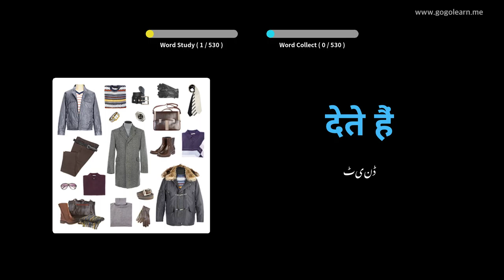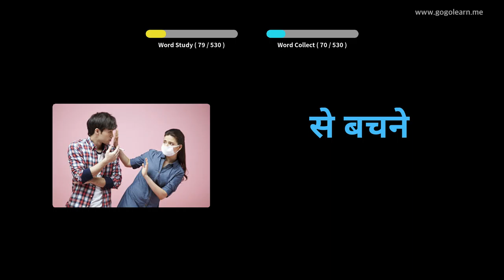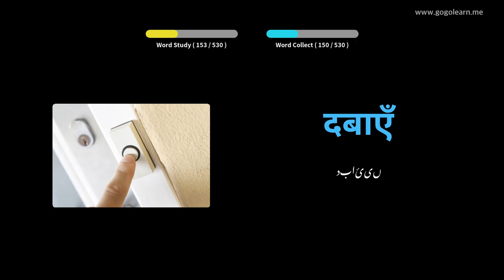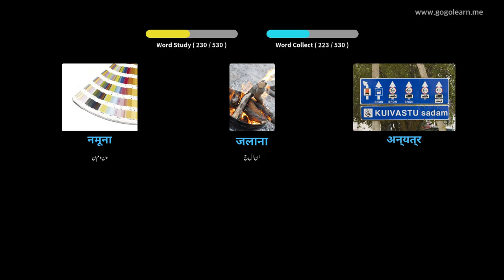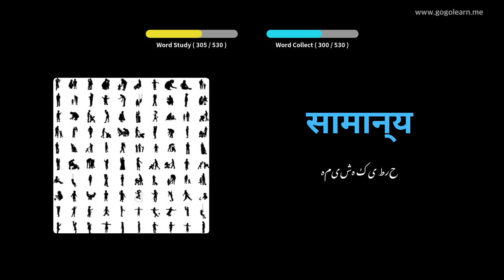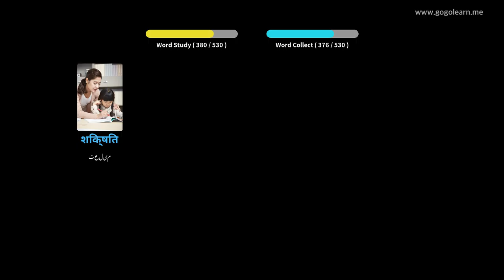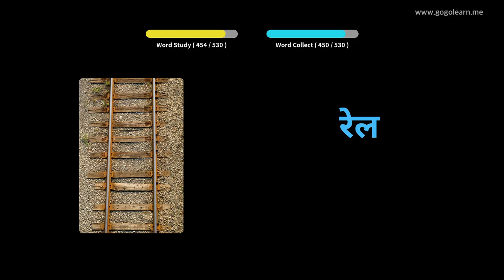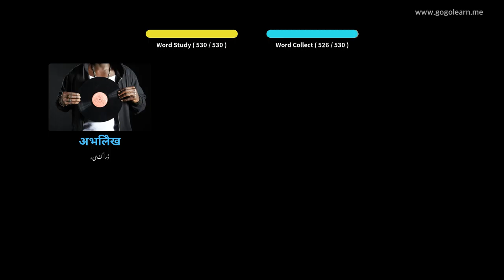ہندی الفاظ بنیادی سیکنڈری اسکول | Golearn